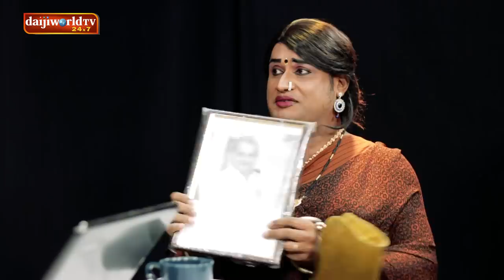'ಕಿರಿಕಿರಿ ಜೋಡಿಲು' EP 02: Tulu Comedy Show with Walter Nandalike, Dinesh Attavar, Prashanth CK